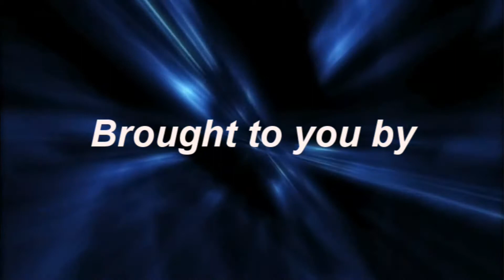May 19, 2017 - Get out of bed and start over.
Yesterday Eve left to start a new life in New Orleans... so I needed to pull myself together and start over. I am so very thankful for my friend Mitch Bergsma... he got in a little after 11:00 and worked with my until about 10:30 pm. I really appreciate that.